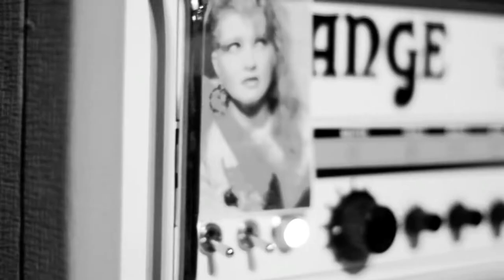No More Parachutes, "Prince William"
Realizado por Santos Almada films.
Dirección: Jorge Rodriguez.
No More Parachutes: Ferrari: Guitar and Vocals, Adamantium: Bass Guitar and Vocals, Grimm: Drums and Vocals.